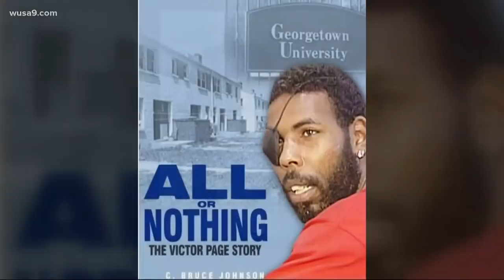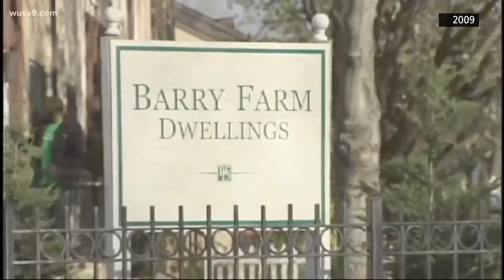Former Georgetown basketball star likely to spend 20 years behind bars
Victor Page was a big deal in Georgetown basketball in the late 90's. Now he will likely be spending the next 20 years of his life in prison for attacking a 17 year old girl.